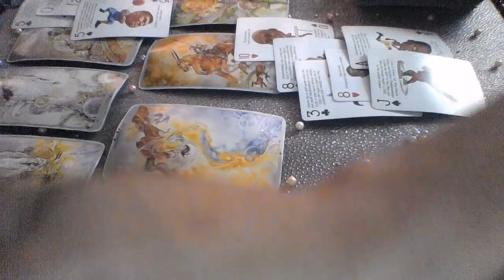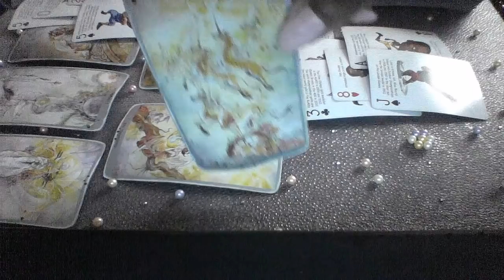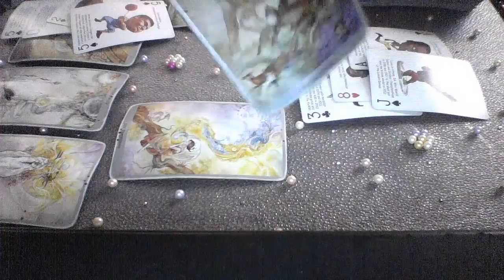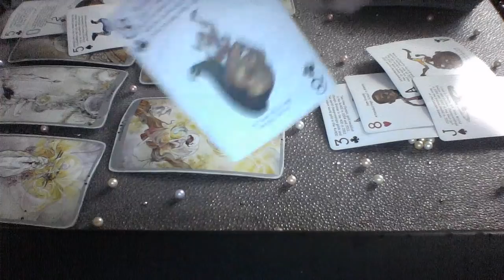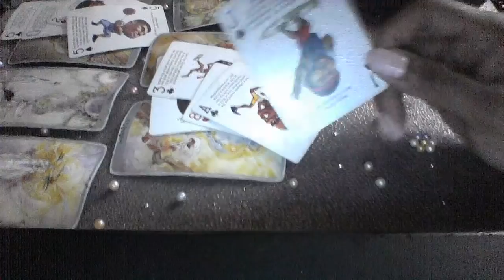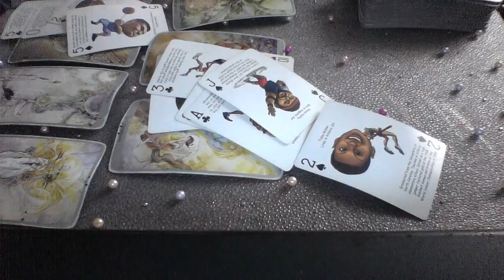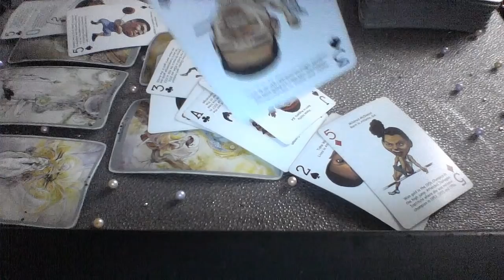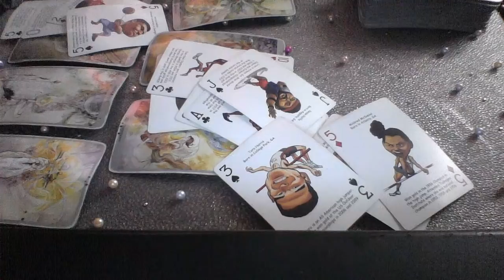GEMINI MAY 19 26 2019 STAND UP FOR YOURSELF